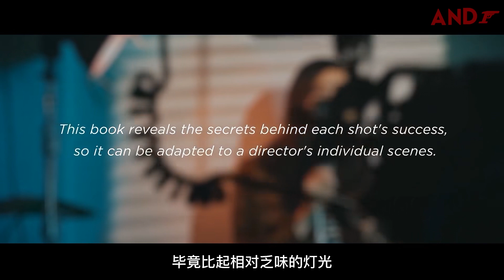【大师镜头】2追逐——低成本拍大片的100个高级技巧